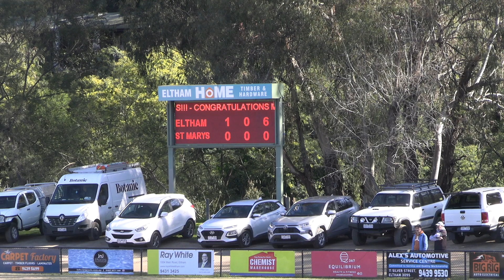Eltham vs St Mary's 1st